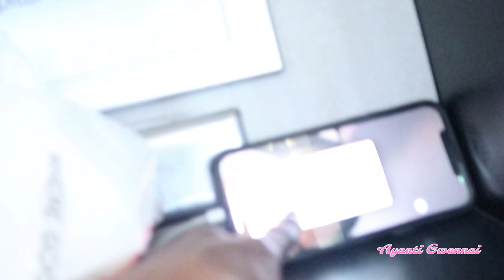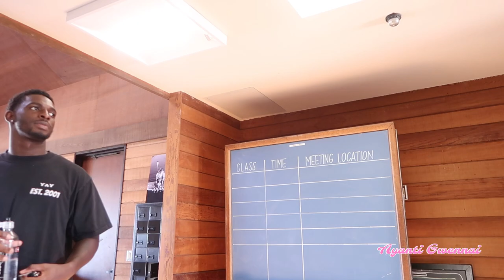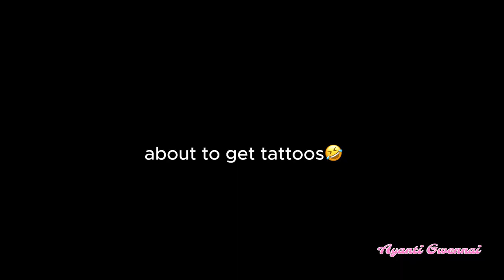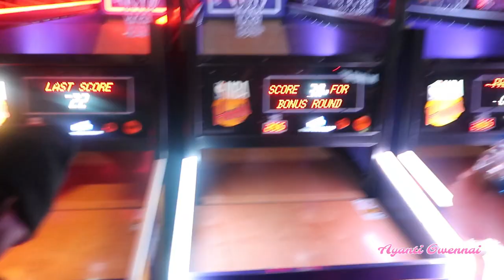WEEKEND IN CALI VLOG: Friends, tatts, San Diego State University Aztecs, & Vibes🏝️🚣‍♂️✨california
Heyy y’all it’s ya favorite gworllll, back with another video!💓

i didn’t know what i was doing whatsoever when i put this wig on and didn’t feel like doing anything else to it so when you see the lace just skip past it and let me live😭WE ALL FAMILY ON HERE😩

… anyways besides my messed up frontal, this is just my most recent trip out to see my boyfriend thinking i was gonna be at the game but unfortunately he ended up getting injured so he wasn’t cleared to play which lead me to obviously not going. Of course i had a great time anyway seeing him but hope y’all enjoy!!❤️Next vlog out there, y’all will see him on the field along with other things as well, ttyl!!!💃🏾

xoxo,
    Yanti💋